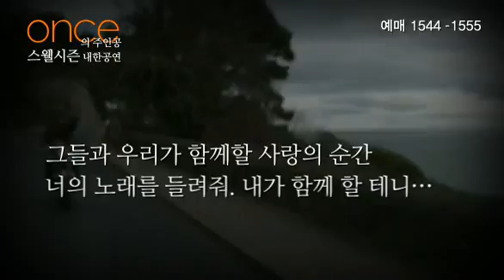영화 '원스'의 주인공, 스웰시즌 내한 공연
[TICKET INFO]
영화 '원스(once)'의 주인공, 스웰시즌 내한 공연(The Swell Season Live in Seoul)
*** 티켓 오픈: 11월 20일(목) 낮 12시 @ 인터파크

아카데미 수상 영화 음악 'once(원스)'의 남녀 주인공,
Glen Hansard (글렌 한사드)와 Marketa Irglova (마르게타 이글로바)
의 프로젝트 밴드 'The Swell Season(스웰시즌)'이
2015년 1월 한국을 찾아옵니다.

Falling Slowly
If You Want Me
Lies ...

그들과 우리가 함께할 사랑의 순간,
가슴벅찬 감동은 현실이 됩니다.

Feat.
Glen Hansard - Vocal, Guitar
Marketa Irglova - Vocal, Piano
Joe Doyle -Bass
Graham Hopkins - Drums
Rob Bochnick - Guitar

▶공연일시: 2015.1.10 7pm / 11일 6pm
▶공연장소: 세종문화회관 대극장
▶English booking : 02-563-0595